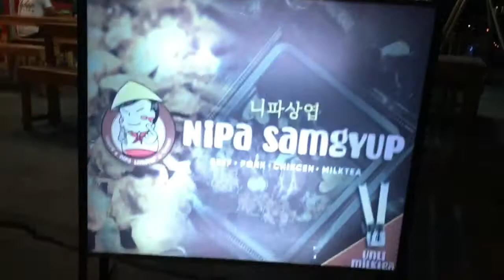Nipa Samgyupsal with Them 😋 | Jellyca Rose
📍Nipa Samgyupsal 😋